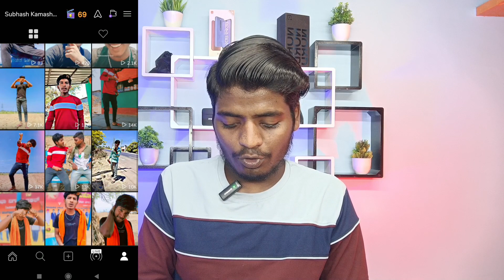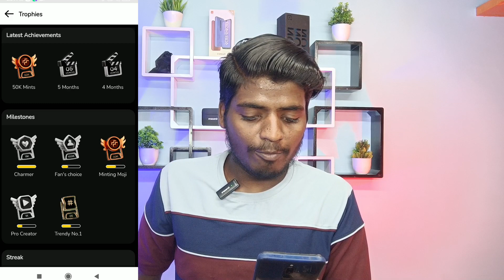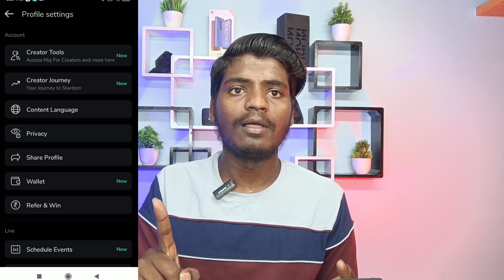YouTube ಬಿಟ್ಟು ಇಲ್ಲಿ ಬನ್ನಿ || 💥 New Platform | 1st Video ನಿಂದ Earning Start 🤑 | Zero Competition